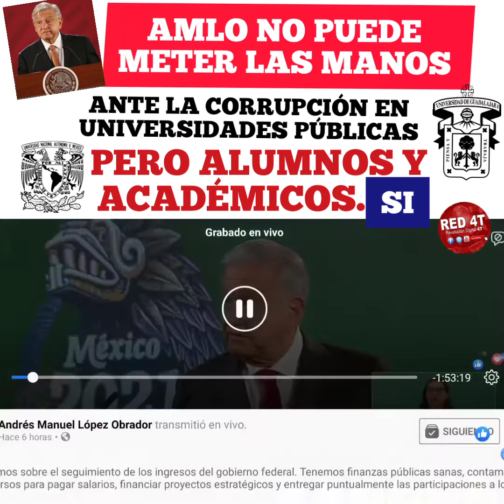AMLO ESTA ATADO DE MANOS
últimasnoticias 🚨✅🎯📢📱AMLO acepta que no puede INTERVENIR para acabar con las MAF1A$ 😈🎃👽🤖👻👹👺☠️ y la CORRUPC10N 👺 dentro de las UNIVERSIDADES PÚBLICAS 🏫🏤 pero los ALUMNOS Y PROFESORES 🧑‍🏫🧑‍🎓🧑‍💻🧑‍🎨 SI PUEDEN!!✅ 🤝🏻💪🏻🎯